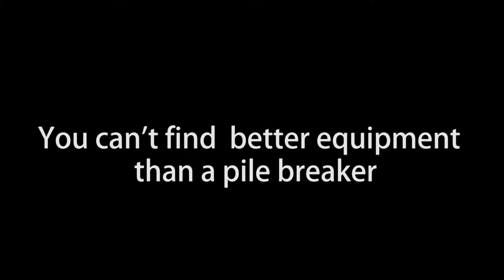Why do you need pile breaker?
Easy assemble and operation.
Safe operation: workers do not touch the pile, can just operate the excavator or power pack.
Safe and reliable, without any impact on the pile body.
Small size: lightweight and convenient transportation.
Environmental protection: Low-noise, does not affect the surrounding environment during construction.

We are always ready to supply technical support to your projects, we are glad to help customers to solve the problems they meet during their foundation engineering construction work, the piling experts, mechanical & civil engineers team we have that could help to find out what the problems are and then give suitable construction suggestions and solutions.